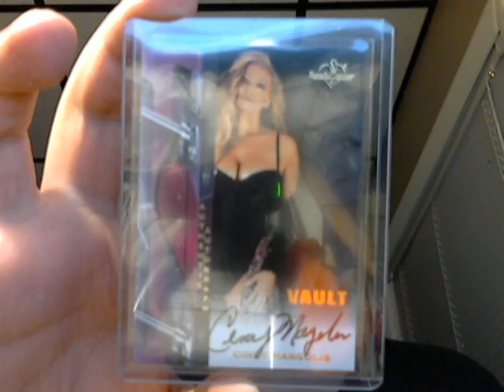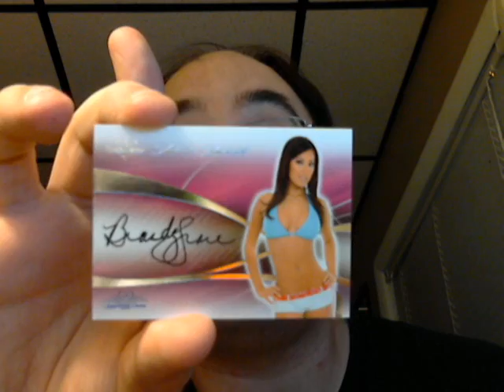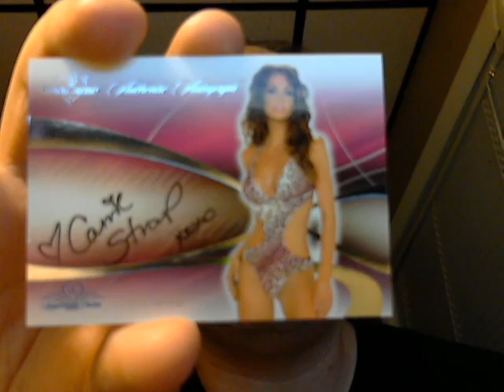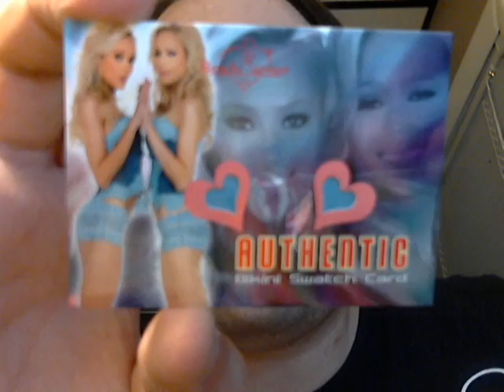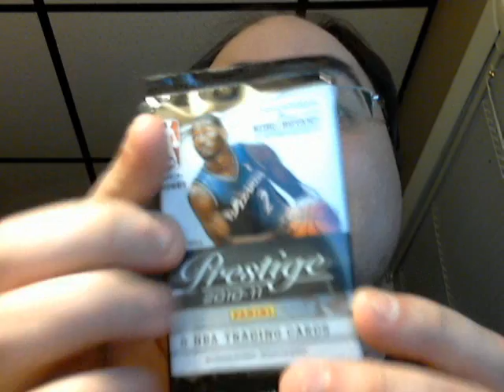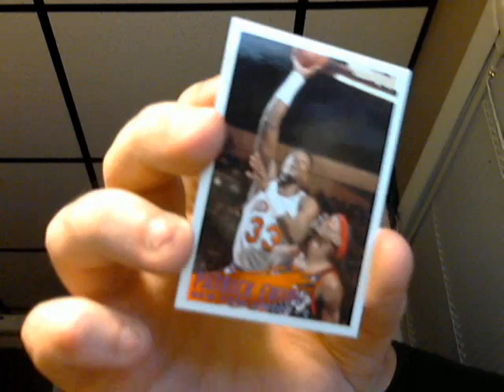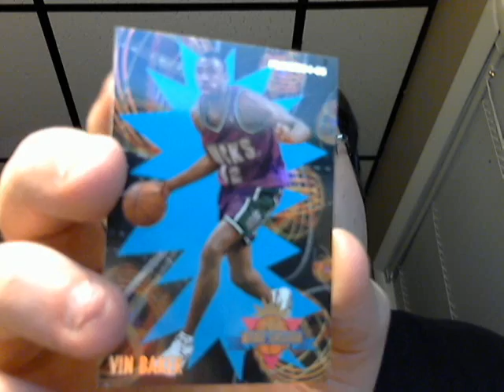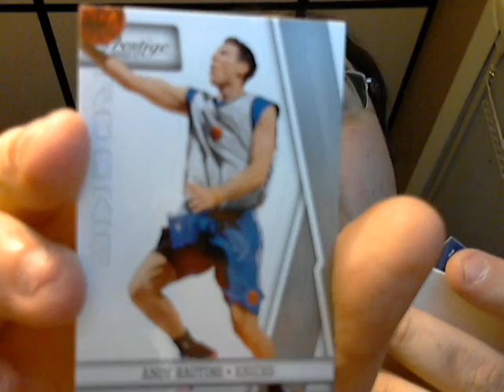Mail Day from Ikelove500 & more Benchwarmer stuff including a Box Break Recap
My recent Mail Day from Ikelove500 aka Adam

Plus more Benchwarmer stuff! Yay!